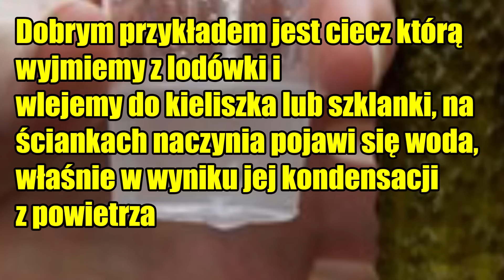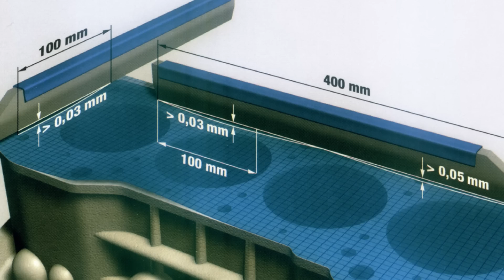MASŁO POD KORKIEM OLEJU ? CZY TO USZCZELKA POD GŁOWICĄ ? JAK SAMEMU SPRAWDZIĆ ?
Siema!
Dzisiaj taka luźna rozprawka o szajsie spod korka wlewu oleju, czy zawsze oznacza on wyrok dla naszej jednostki ?
Koniecznie napiszcie w komentarzach swoje doświadczenia z tym przypadkiem.
Pozdro!